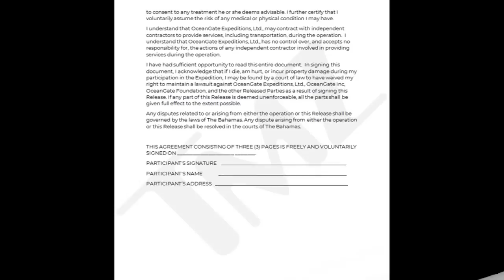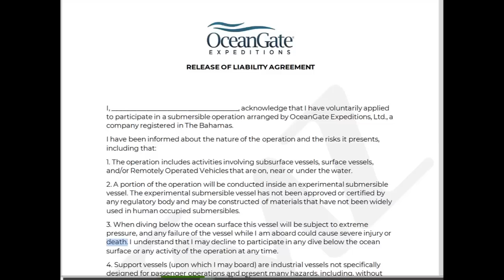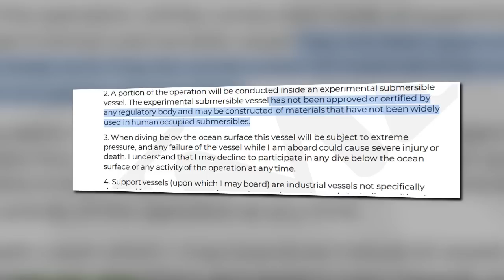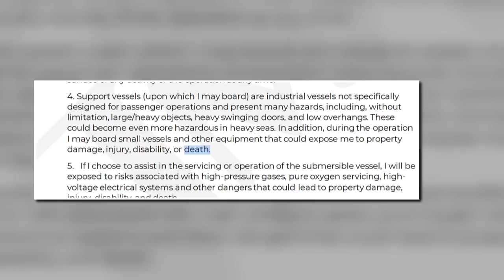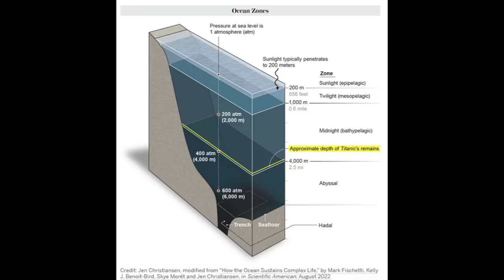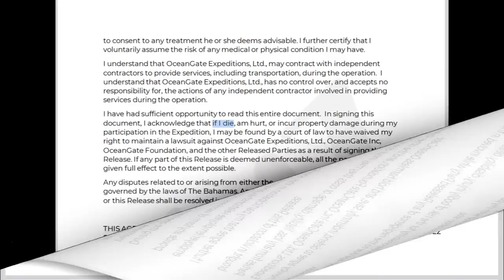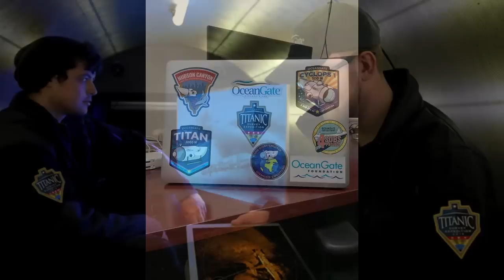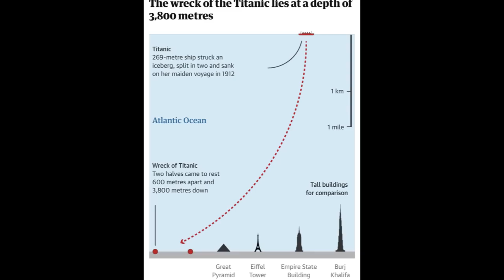Did Passengers Sign Away All Their Rights If Something Went Wrong?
Are you enjoying the intelligent and sensible analysis on this channel? Audiobooks are on the $5 tier: